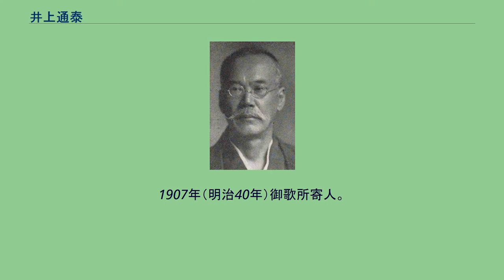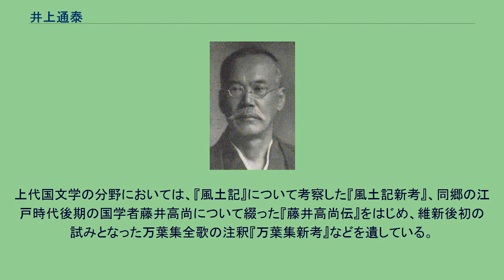井上通泰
井上 通泰（いのうえ みちやす、1867年1月26日（慶応2年旧暦12月21日） - 1941年（昭和16年）8月15日）は、主に明治時代に活躍した桂園派の歌人・国文学者、また眼科を専門とする医師でもあった。
名は音読みで「つうたい」ともいう。
幼名は松岡泰蔵。
雅号に南天荘。
実弟の一人に民俗学を大成した柳田國男がいる。
1866年（慶応2年）、儒者（医者）松岡操の三男として、姫路元塩町に生れる。
松岡家は播磨国の神東郡田原村辻川（現在の兵庫県神崎郡福崎町辻川）の旧家で、父・操は姫路藩の儒者・角田心蔵の女婿・田島某の弟として一時期田島家に籍を入れ、田島賢次の名で私塾の仁寿山黌や好古堂で修学し、のちに医者となった。
1877年（明治10年）、12歳で神東郡吉田村の医者・井上碩平の養子となり、この頃より国学研究・文学活動を志した。
1880年（明治13年）、東京帝国大学医学部予科に入学し、あわせて桂園派の和歌を学びはじめた。
このころより森鷗外と終生の交友を結び、1889年（明治22年）には鴎外や落合直文らと共に同人組織の新声社を結成する。
同年8月にはバイロン・シェイクスピア・ゲーテ・ハイネなどの極めて西洋的な抒情詩を、厳選した和文や漢語の典雅を駆使して訳出した訳詩集『於母影』（おもかげ）を『国民之友』誌の明治22年8月2日第58号夏期綴じ込み付録として発表した。
西欧ロマンの心情を的確かつ流暢な日本語で表したこの詩集は、若き日の北村透谷や島崎藤村をすこぶる感化したばかりか、新体詩の形成とその芸術的昇華にも大きな影響を与えることになった。
1890年（明治23年）、東京大学医学部の卒業と同時に医科大学付属病院眼科助手となり、2年後に姫路病院眼科医長として帰郷する。
そののち岡山医学専門学校の眼科の教授となって1902年（明治35年）まで郷里にあったが、その年の冬に職を辞して再度上京し、内幸町井上眼科医院を丸の内内幸町一丁目胃腸病院横町に開業した。
1904年（明治37年）、論文によって医学博士の学位を授けられる。
同年、「家庭衛生叢書　第１編」を執筆刊行。
本書は北里柴三郎ら広範な専門の医師たちによる一般家庭用の「家庭の医学」書の原点であった。
現存するもので第１０編まであり、けがの対象方法から花柳病(梅毒・淋病）、結婚と浮気についての対処法などが記述されている点で非常に実用的な家庭医学書として愛読された。
（博文館出版） 井上家に養子となったころに文学に目覚め、東大予科には和歌の道に開花し国文学者、歌人として名声を覇していた。
森鴎外（森林太郎）は同窓であったが道奏の影響をうけて文学の道にはいった。
彼が文学に傾倒したきっかけは実父・操の影響が強い。
実父は播州・辻川の代々医師の出で、医業のかたわら儒学、漢学、国学にも秀でていた。
姫路では漢学の私塾の主任教諭に迎えられ、明治初年には播磨の故郷辻川に返っている。
通泰が井上家に養子だされたのは、生家が生活に困窮していたことが一因であった。
江戸時代から明治になり、英語主流の教育が流行するなかで漢学を学ぶ人も少なくなり、実父の操が学者の常として、生活の事など余り考えず極めて困窮していたことがあった。
通泰は医科大学卒業後、一時郷里に帰り姫路病院で眼科医長を務めた後、岡山医専の教授として赴任、岡山の地で後の歌人としての基盤を確固たるものにしたようである。
岡山時代に通泰は、藤井高尚に興味を抱き（岡山出身、本居宣長門下の高弟として知られ、江戸時代後期の代表的国学者であり歌人である）その事跡を丹念に追い、明治43年に『藤井高尚伝』を出版している。
岡山時代の道泰の弟子の一人に正宗白鳥の弟の正宗敦夫がいる。
敦夫は兄に代わり地元で家業の小間物屋を継ぎ、その傍ら井上通泰に師事し、在野にありながら後に『万葉集総索引』、『日本古典全集』『蕃山全集』等を編纂して国文学会に多大の貢献をし、昭和二十七（一九五二）年にノートルダム清心女子大学教授に就任している。
岡山での通泰は、吉備史談会会長など和歌や郷土史、国学等の中心的人物として過ごした。
岡山医専教授を辞した後、井上家を継いで田舎医者になることなく東京で私立眼科医院を開業する。
これは通泰と結婚した井上家の娘マサが、出産のために辻川に帰省していた時に身重のまま急死したこと、卒業後に通泰は姫路病院に赴任する直前に再婚して...